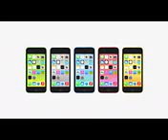Apple - iPhone 5c - TV Ad - Plastic Perfect